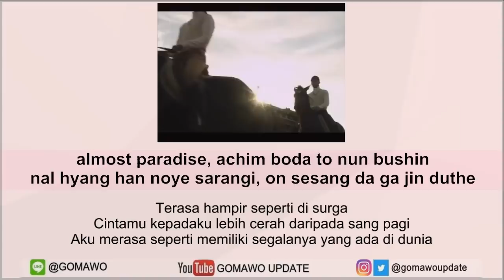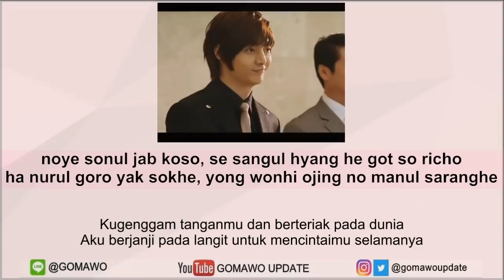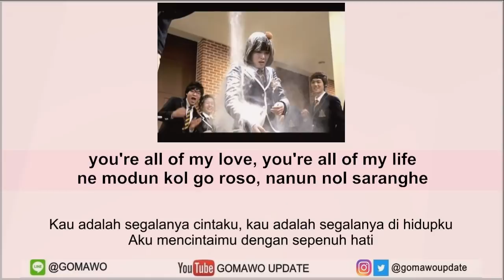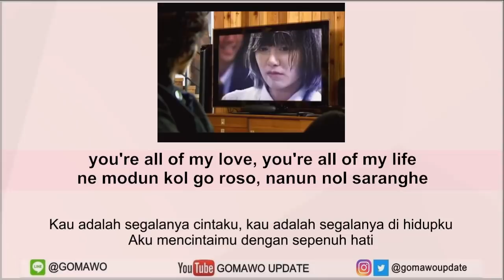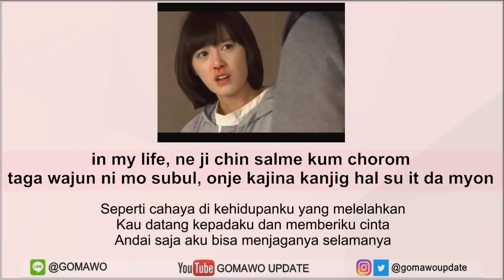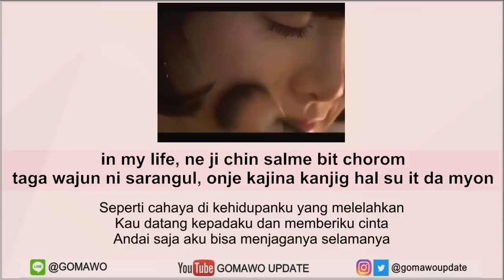Easy Lyric OST. BOYS OVER FLOWERS (T-MAX - PARADISE) by GOMAWO [Indo Sub]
T-MAX - PARADISE
(OST. BOYS OVER FLOWERS)

Credit:
-. Official Audio: T-MAX
-. Video by xxaznxhugzxx
-. Lyric: Color Coded, Kpop Translation, Kpop Lyric, Blog, etc